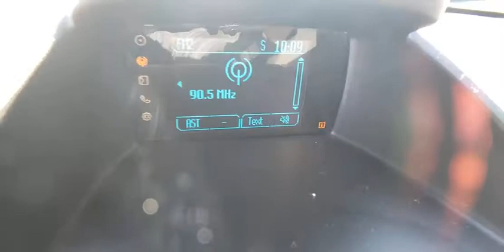2014 FORD FIESTA Las Vegas, Henderson, Boulder City, Willow Branch, Nelson, NV 20C0084A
Blue Candy Metallic Tinted Cle Used 2014 FORD FIESTA available in Las Vegas, Nevada at Gaudin Ford. Servicing the Henderson, Boulder City, Willow Branch, Nelson, NV area.
2014 FORD FIESTA 5DR HB SE - Stock#: 20C0084A - VIN#: 3FADP4EJ9EM151578

Gaudin Ford
6625 West Roy Horn Way

Recent Arrival! Odometer is 22575 miles below market average! 27/37 City/Highway MPGbrbrbrWe have been serving the community since 1922 we invite you to visit our store and see our large inventory of Cars SUVs and Trucks.brbrAwards:br  * 2014 KBB.com 10 Tech-Savviest Cars Under $20000   * 2014 KBB.com 10 Coolest New Cars Under $18000   * 2014 KBB.com Brand Image AwardsbrGaudin Ford proudly offers our customers home delivery services virtual product presentations and home test drives. Inquire for details.brbrReviews:br  * If youre looking for a fuel-efficient small car but you dont want to sacrifice the interior quality or modern features usually found only on larger more expensive models the 2014 Ford Fiesta sub-compact is a good choice. Source: KBB.combr  * Sporty driving dynamics particularly with the ST model; refined yet lively base engine; strong fuel economy; welcoming cabin; available luxury features. Source: Edmundsbr  * With its bright hues like Green Envy and Molten Orange the 2014 Ford Fiesta is highly capable and a joy to drive. It achieves up to 34 MPG City and 43 MPG Highway. The available Ford SYNC system lets you make hands-free calls stream music from a compatible phone via Bluetooth and hear turn-by-turn directions through your speakers. The Fiesta delivers 120 horsepower of fun from its 1.6-Liter I-4 engine or an intense rush when behind the wheel of the All-new Fiesta ST with its 197 horsepower turbocharged engine. Twin independent variable camshaft timing (Ti-VCT) adds an extra measure of precision improving fuel efficiency and power output. For that extra-connected feel the PowerShift 6-speed automatic transmission can provide torque to the wheels 100 percent of the time during shifts. The electric power-assisted steering gives compensation for pulling and drifting. To help Fiesta stay sure-footed and firmly planted in the corners a MacPherson-strut front suspension features specially tuned dampe
Side Impact Beams,Dual Stage Driver And Passenger Seat-Mounted Side Airbags,Low Tire Pressure Warning,Dual Stage Driver And Passenger Front Airbags,Curtain 1st And 2nd Row Airbags,Airbag Occupancy Sensor,Driver Knee Airbag,Rear Child Safety Locks,Outboard Front Lap And Shoulder Safety Belts -inc: Rear Center 3 Point, Height Adjusters and Pretensioners,Mykey System -inc: Top Speed Limiter, Audio Volume Limiter, Early Low Fuel Warning, Programmable Sound Chimes and Beltminder w/Audio Mute,Driver Seat,Passenger Seat,60-40 Folding Bench Front Facing Fold Forward Seatback Premium Cloth Rear Seat,Manual Tilt/Telescoping Steering Column,Selective Service Internet Access,Leather/Metal-Look Steering Wheel,Front Cupholder,Rear Cupholder,Compass,Cruise Control w/Steering Wheel Controls,HVAC -inc: Underseat Ducts,Illuminated Glove Box,Driver Foot Rest,Full Cloth Headliner,Cloth Door Trim Insert,Urethane Gear Shifter Material,Interior Trim -inc: Piano Black Instrument Panel Insert and Metal-Look Interior Accents,Day-Night Rearview Mirror,Driver And Passenger Visor Vanity Mirrors,Mini Overhead Console w/Storage and 2 12V DC Power Outlets,Fade-To-Off Interior Lighting,Front And Rear Map Lights,Carpet Floor Trim,Cargo Area Concealed Storage,Rigid Cargo Cover,Cargo Space Lights,FOB Controls -inc: Cargo Access,Instrument Panel Bin, Driver And Passenger Door Bins,Analog Display,Systems Monitor,Outside Temp Gauge,Seats w/Cloth Back Material,Manual Adjustable Rear Head Restraints,1 Seatback Storage Pocket,Front Center Armrest,Securilock Anti-Theft Ignition (pats) Engine Immobilizer,Perimeter Alarm,Air Filtration,2 12V DC Power OutletsRadio w/Seek-Scan, Clock, Speed Compensated Volume Control and Radio Data System,Automatic Equalizer,Digital Signal Processor,Integrated Roof Antenna,Tires: P185/60R15 BSW,Steel Spare Wheel,Compact Spare Tire Mounted Inside Under Cargo,Clearcoat Paint,Body-Colored Front Bumper,Body-Colored Rear Bumper w/Black Bumper Insert,Black Side Windows Trim and Black